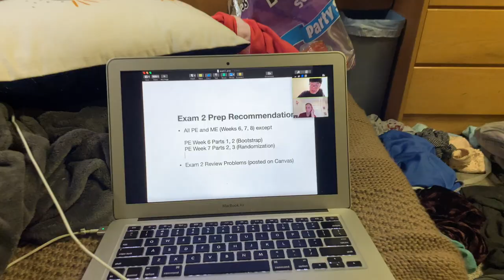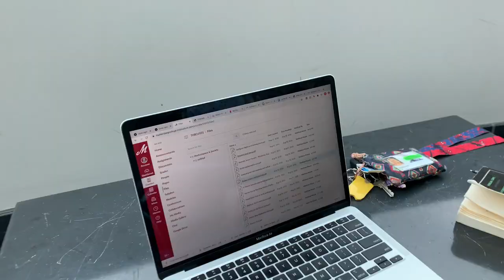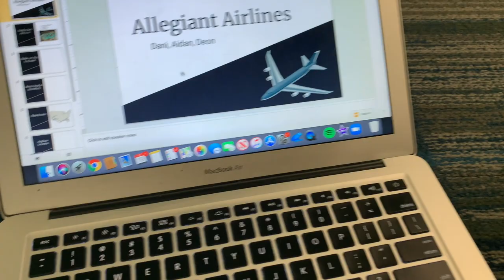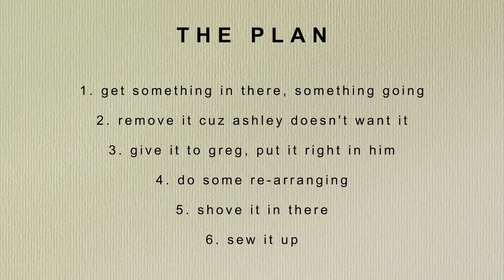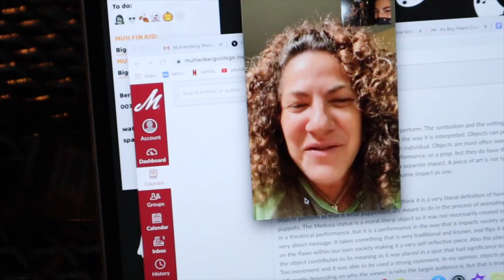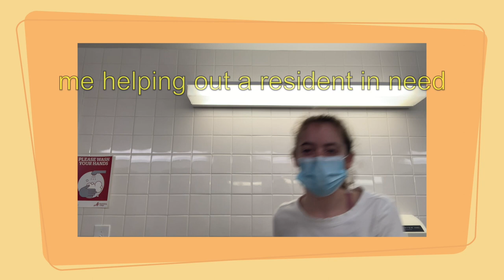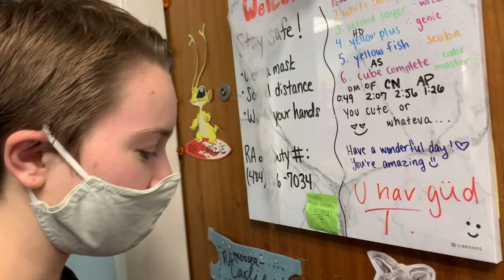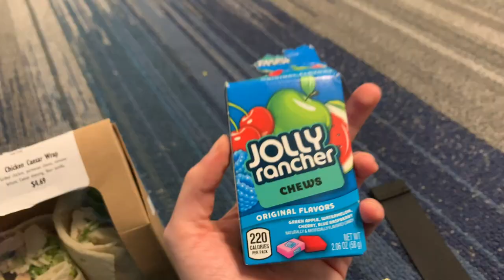what a week at college is REALLY like ~ freshman year | muhlenberg college | 2020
hi friends! here is a week in my life at muhlenberg college.

this was filmed when we were still on campus back in october - i am now home and miss school SO much. i can't express enough how grateful i am to have met these people and to have had the most perfect first semester experience.

you guys should check out liv and ashley- oops, i meant patricia and mango's channel for some super fun content

stay safe, happy, and healthy :) k bye!